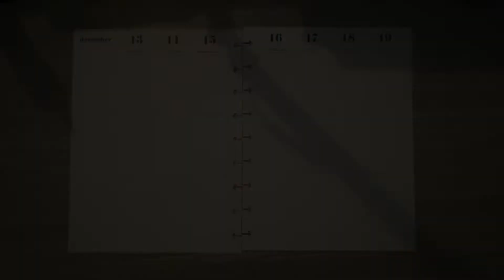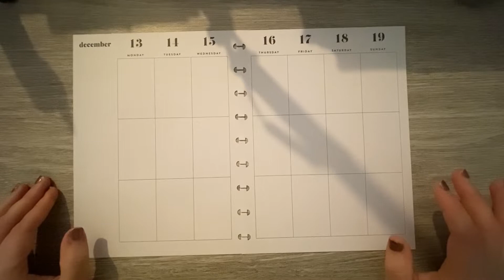Plan with Me: Dec. 13-19: Catch All Happy Planner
Rustic Christmas is the name of the game in this spread!  I am loving all of the Christmas cheer.  Especially the side bar!!!

I'm a Pr Girl for CoffeePlannerMom.